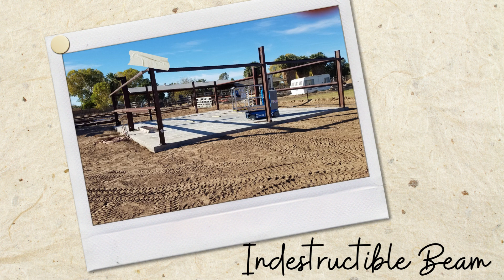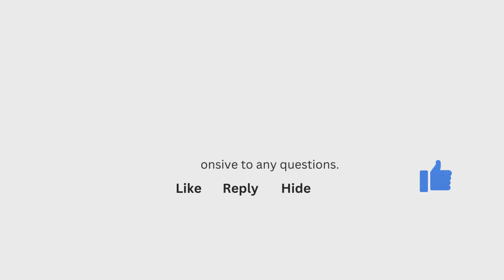30x40x10 Gable Steel Building in Yuma, Arizona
30x40x10 Gable Steel Building in Yuma, Arizona